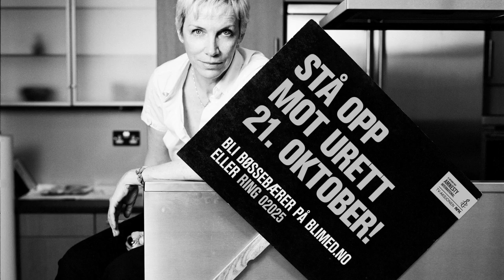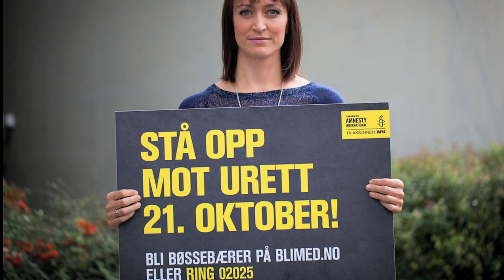Ane Brun - "Virvelvind" (NRK TV-aksjonen 2012 - Amnesty)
Pre-order Ane Bruns new cd "Songs 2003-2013" and get a SIGNED COPY! shipped directly to your mailbox on streetday 130529.
Lyrics in English:
Like a whirlwind
it comes and takes me with it
Like a stream of lava
it comes and pulls me with it

we're free

a warmth within us
the one that loves life
a flame for life

can melt ice into water
and shine so we find our way
and break brickwalls into sand

No nothing can hold me back
nothing can stop me
we're free.

"Virvelvind" er årets TV-aksjonslåt, komponert og sunget av Ane Brun. TV-aksjonen 2012 går til Amnesty, som retter søkelyset mot mennesker som blir kneblet, forfulgt og torturert når de kjemper for frihet.  Overskuddet av salget går uavkortet til Amnesty.

"Virvelvind" by Ane Brun is this year's song for the Norwegian National Telethon TV-aksjonen, composed and performed by Ane Brun.

TV-aksjonen is the world's largest fundraising event held in Norway every fall since 1974. All funds raised will go to Amnesty International and their fight for human rights around the globe. The surplus of the sales of «Virvelvind» will be donated to Amnesty.

Credits:
"Virvelvind" written and performed by: Ane Brun

Ane Brun -- Vocals
Ola Hultgren -- Drums & Percussion
Per Eklund --Drums & Percussion
Tobias Fröberg -- Bass
Martin Hederos -- Keyboards

Produced by Tobias Fröberg
Mixed by Linus Larsson
Recorded at Gig Studio, Stockholm by Conny Wall
Masterd by Christofer Stannow at Cosmos Mastering
Artwork by Jesper Waldersten

Published by Ane Brun Publishing / Sony ATV Music Publishing Scandinavia

P&C 2012 Balloon Ranger Recordings AB